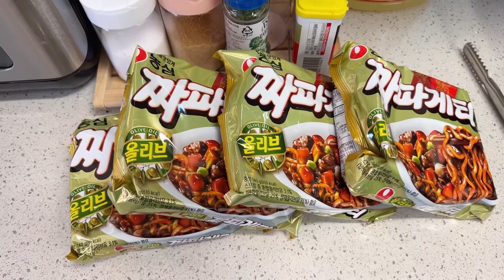( 남편요리 ) 오늘은 짜파게티 요리사 ‘ 짜파게티 + 석박지 + 교자만두 chapagetti + sukbakgi + gyozadumpling KoreanFood Muckbang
💃🏻요알못 아내를 위한 남편이 해주는 18번째 요리🕺🏻

짜파게티 / Chapagetti
교자튀김만두 / gyoza dumpling
석 박 지 / sukbakgi

우리 아내가 먹고 싶다는건 다 만들어 준다
브이로그 요리먹방 독특한 부부 스토리

My wife makes everything she wants to eat
Vlog Cooking Eating Show Unique Couple Story

⭐저희 영상을 시청해 주신 모든 여러분께 진심으로⭐
감사의 인사 드립니다! 감사합니다(--)(__)꾸벅
초심 잃지 않고 좋은 영상으로 자주 찾아 뵙겟습니다!!!

To all of you who watched our video, sincerely ⭐
Thank you! Thank you (--)(__)Bow
I won't lose my initial commitment and
I'll see you often with good videos